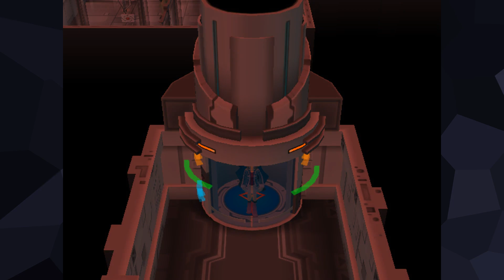6 Smeargle Challenge: Pokemon Colosseum | PART 8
What are the chances of Thunder Wave being useful?